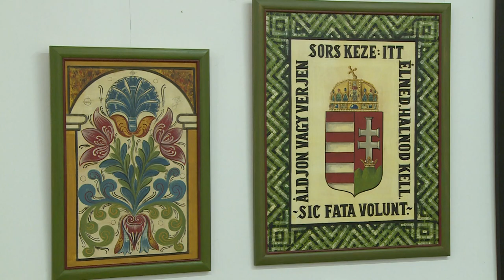EMLÉKVAGYONUNK VÉGTELEN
Emlékvagyonunk végtelen címmel rendeztek kiállítást a Szent István Művelődési Házban. A tárlaton a Gaál János múzeumi főrestaurátor néprajzi emlékekből összeállított anyagát tekinthették meg az érdeklődők.